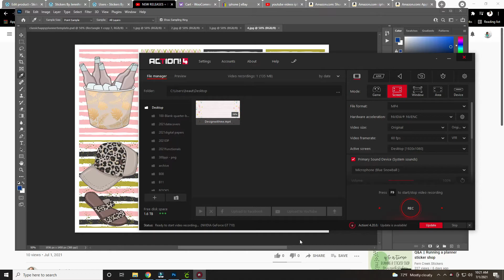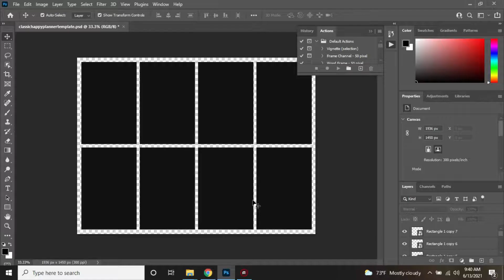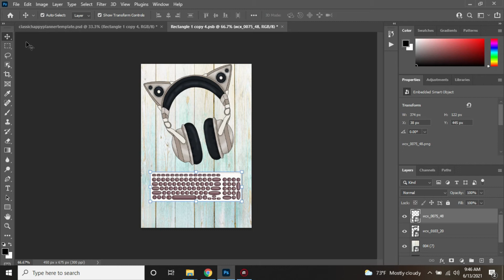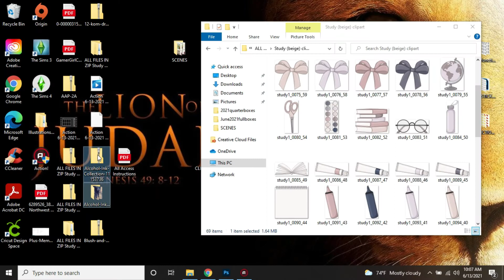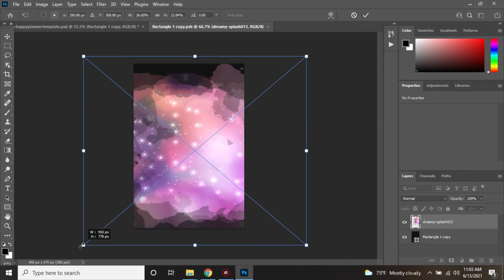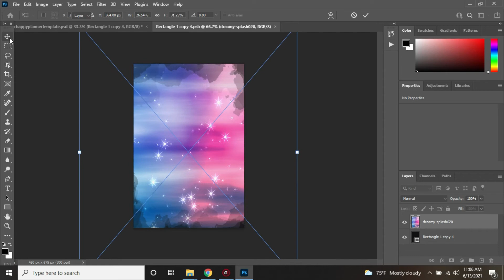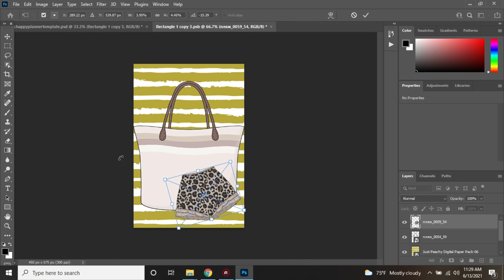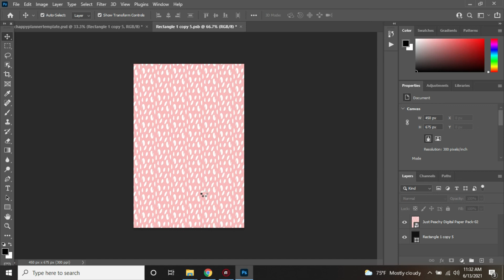Design with me-Planner stickers for Classic Happy Planner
I know I've been offline for a long time. 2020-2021 was a crazy and very difficult time. Finally, just finally I can see a light at the end of the tunnel and get back to doing the things I love. Making planner stickers. As you all know, I make planner stickers to cut in Photoshop, then upload them to my Cricut machine for cutting. Here is a design with me as I make new designs for my store. I used the classic happy planner template to make them, which you can download 100% free on my blog.

How do you download?

Video Software:
Filmora Wondershare

Recording Software:
Mirillis Action

Illustrations:
Creative Fabrica